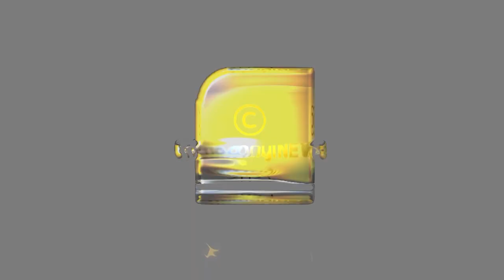പെരുമഴയിലും കൊടുങ്കാറ്റിലും നമുക്കൊപ്പമുണ്ട് ഈ പോരാളികള്‍ |KSEB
പെരുമഴയിലും കൊടുങ്കാറ്റിലും
നമുക്കൊപ്പമുണ്ട്  ഈ പോരാളികള്‍ |KSEB